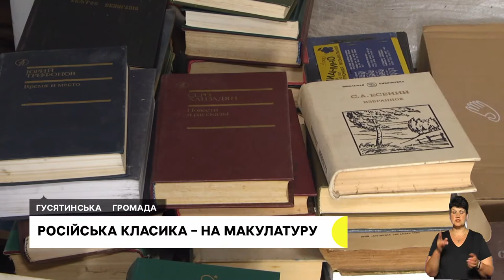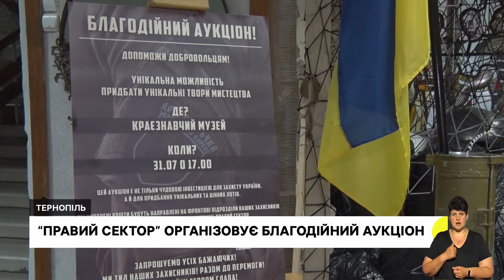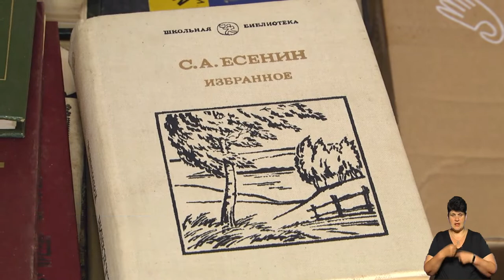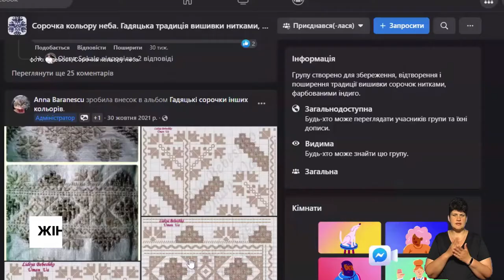Російська класика – на макулатуру, квест і екскурсія до Дня Державності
Волонтери обласного осередку «Правого сектору» організовують благодійний аукціон з лотами від українських художників

Більше 200 кілограмів російських книжок – У Гусятинській громаді чоловік збирає російську літературу, щоб здати на макулатуру.

Для дітей – квест, а для батьків – екскурсія: в обласному краєзнавчому музеї організували захід До Дня Державності, який відзначатимуть вперше.